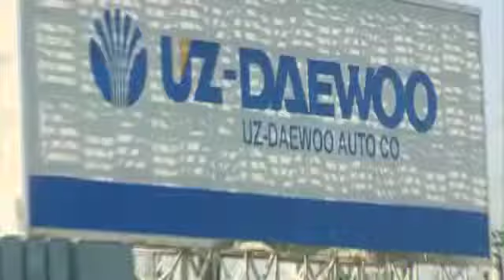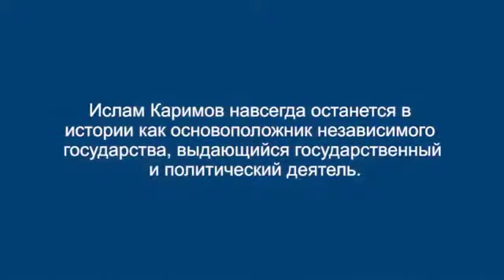Ислом Каримов хотирасига багишланади GM Uzbekistan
ИСЛОМ АБДУГАНИЕВИЧ КАРИМОВ ХОТИРАСИГА БАГИШЛАНГАН